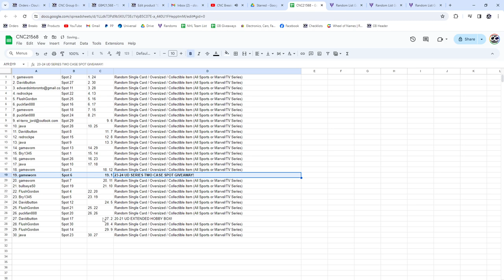2023-24 UD Series 2 Spot Hockey Chancer Break - CNC GB #21,568